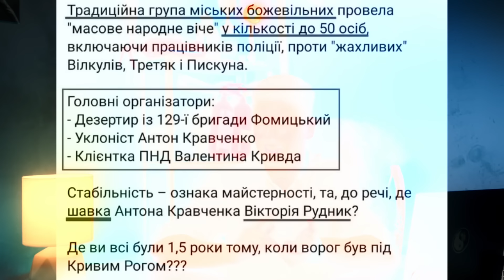«Сімейка», мітинг і тік-ток. Місце для. Випуск 1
00:30 чемпіон світу з перевзування або битва адміністрацій
02:53 мирна хода і пекельна перепалка у Фейсбук
04:25 солодкий тік-ток для душевних ран замість подорожника